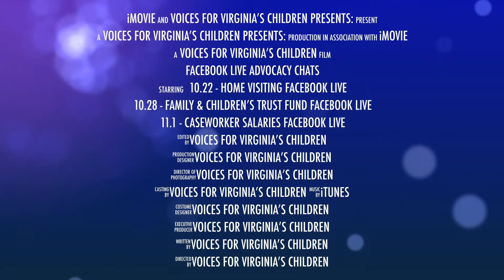Introducing Voices FB Live "Advocacy Chats"